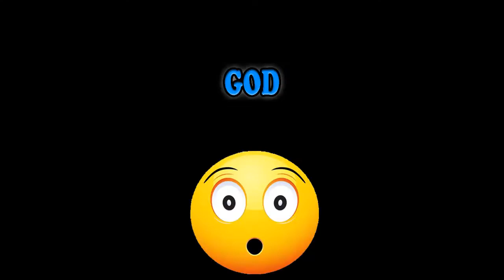HYPR RUN 3D 2021 Game - NOOB vs PRO vs HACKER vs GOD Android gameplay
Take your sports racing game to the next level as you run against others in this clash to earn first place! Never stop running!

Run, climb, crawl, swim, balance and slide over and around tons of challenging obstacles to set new records now! Watch out, take too long and the others will get ahead!

Hyper Run Features:
- Test your ultimate skills as you race against the crowd
- Customize your character by earning epic outfits
- Conquer lots of challenging levels
- Simple and fun 3D gameplay